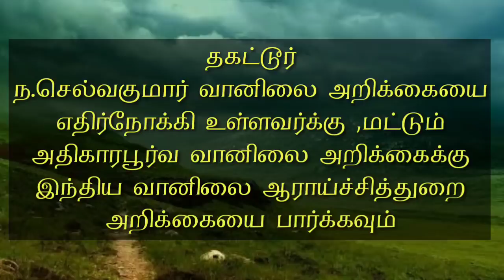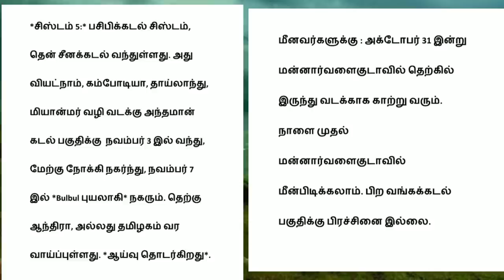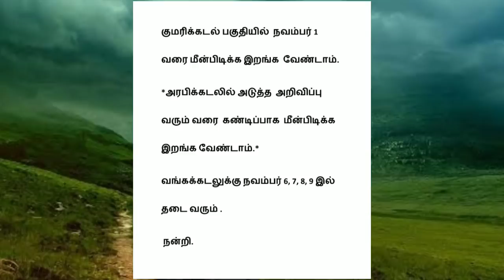2019-அக்டோபர் 31-வியாழன் 5AM. தகட்டூர் ந.செல்வகுமார் வானிலை ஆய்வறிக்கை. **சிஸ்டம் 1 Kyarr புயல்*அர